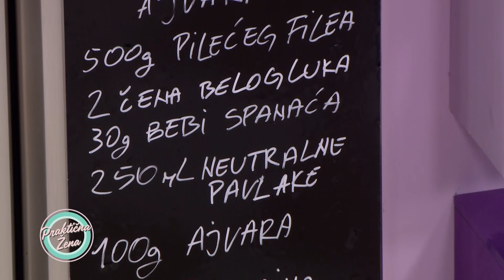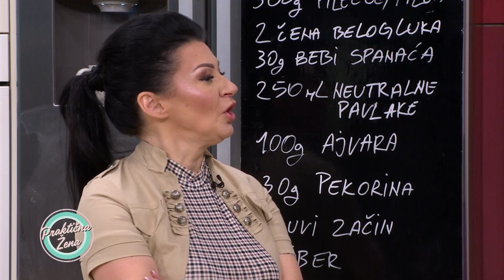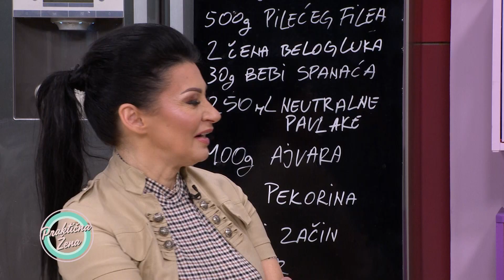Praktična žena – Pileći file u sosu od ajvara